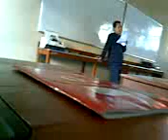Noerna Tried To Prank At Her Classmate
My wife just unpredictable! Look how she pull her friend's koko shirt while the teachir spoken the calls of death! And last but not least, she signalled very bad hand position (at least in our culture, that is!)..

Love you Babe, forever...